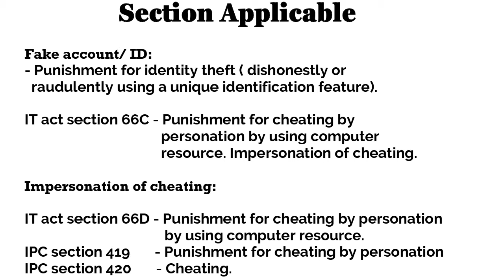12 Deepfakes | Cyber Crime | Cyber Jagrithi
Edited By: Piyush and Prashant K Sonni
A concept from Cyber Safe Girl